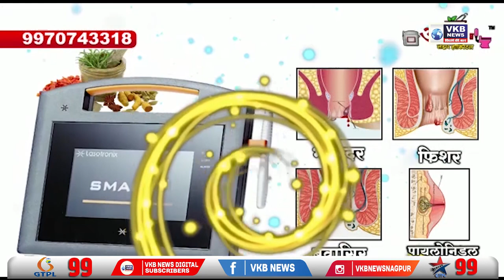देवेंद्र फडणवीस यांच्या नेतृत्वात शिंदे सरकार महाराष्ट्राला विकासाच्या दिशेने नेणार